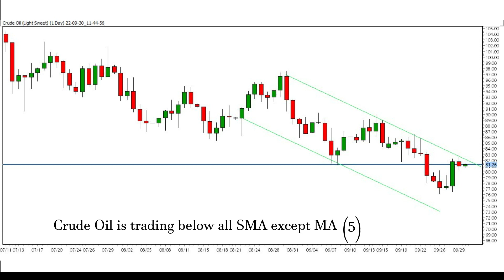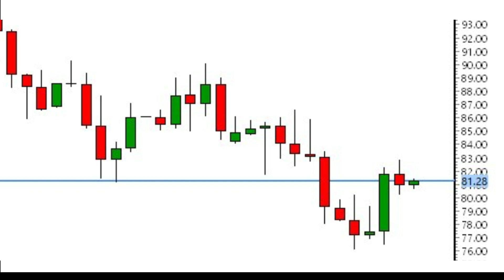Crude oil Price Prediction ! Crudeoil Technical Analysis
Crude oil Price Prediction! Crudeoil Technical Analysis | crude oil analysis! Crude Oil Technical Analysis